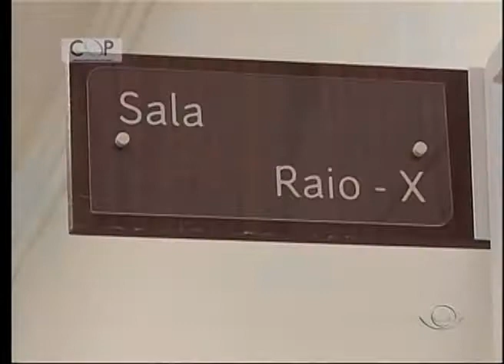VALE URGENTE 02 11 2015 PARTE 01